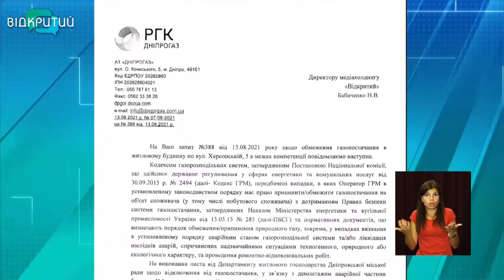Новини OPEN NEWS від 18 серпня 2021 року 13:15